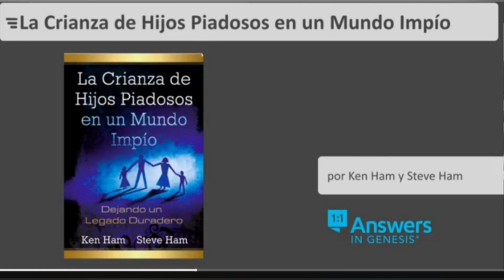Si todo lo que Tuvieramos fuera la Palabra capitulo 2